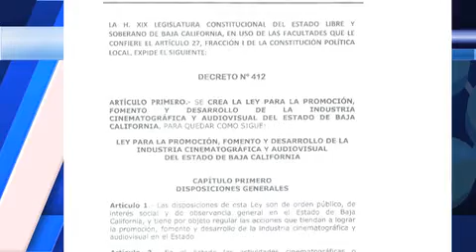Piratería debe erradicarse del congreso